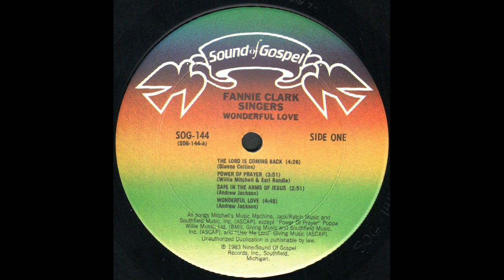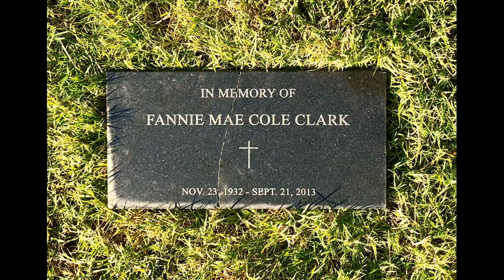"Wonderful Love" (1983) Fannie Clark Singers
This is track 4 from the 1983 album "Wonderful Love".
Written by Andrew Jackson
Fannie Mae Cole Clark was born in Lake Cormorant, Mississippi on November 23, 1932. She was the youngest of eight children of the late Rev. Thomas Cole and Fannie Mae Miles Cole.

She formed the group “The Fannie Clark Singers” in 1969. They recorded two albums; “Listen!” in 1976 and “Wonderful Love” in 1983. She formed the Tennessee Mass Choir in 1990.

She was a political activist, helping some well-known political leaders get elected to office.
For 41 years she was a school teacher before retiring in 2000 from Elementary School. She always took the time to try to see the best in her students.

She passed away on September 21, 2013 of cancer at Baptist Hospital East in Memphis, Tenn. Her husband, J.B. Clark, five siblings and a great-grandchild, preceded her in death.

She leaves four children: Pastor Derek V. Clark (Tara) of Memphis, Mignonette Clark Durham (Howard) of Carrollton, Texas, Jackie B. Clark and Jason T. Clark, both of Memphis; three sisters: Garnitta Cole Jackson of Memphis; Rebbie Cole McDonald of Milwaukee, Wisc., and Eleanor Cole Thomas of Chicago; three sisters-in-law: Dr. Angela Louque (Gene) of Nuevo, Calif., Dr. Patricia Clark of Raleigh, NC., and Anita Clark of Los Angeles; 10 grandchildren: Arielle and Darius Aldridge, Diara Clark, Deanna Clark Plunkett (Kevin), Jaylen Clark, J'Aundra Clark, Jazmyn Clark, Min. Timon Clark, Jason Rhodes and Janay Rhodes, and great-granddaughters Katlyn Plunkett and Layla Mays.